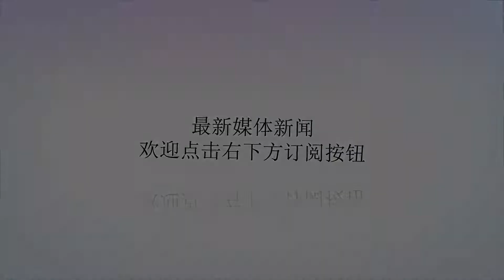不惜重演“古巴导弹危机”，普京严厉警告特朗普：核弹随时部署！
谢谢！近日，因美国针对委内瑞拉的手段频出，这令马杜罗感到危机重重。美国已经开始对委内瑞拉实施离间手段，针对委内瑞拉军队进行贿赂，试图在内部瓦解马杜罗政府，从而令美军长驱直入成功控制。截止到2月20日，美国向中美洲地区部署重兵，其大西洋舰队已经派遣十余艘军舰，在加勒比海附近随时准备出击，而哥伦比亚边境地区也涌现大批美军特种兵，一副大战即将来临的节奏。从战略位置上判断，美国无疑占据绝对优势，其距离不足2000公里，加上周围盟友国家极多，随时都有可能对委内瑞拉产生巨大威胁，而俄罗斯在该地区的影响力明显不够，其距离更是超过上万公里，这样的支援无疑是鞭长莫及的。俄罗斯国防部已经表示，俄罗斯无法对委内瑞拉实施重兵支援，这是毋庸置疑的问题。不过，无论谁对俄罗斯的战略盟友动手，都必须慎重考虑清楚，毕竟这是俄美之间的交锋。同时，俄罗斯总统普京在2019年2月22日接受电视台采访时表示，如果美国拒绝俄罗斯的提议，悍然向委内瑞拉采取军事干预行动，那就准备做好重演“古巴导弹危机”。在1962年加勒比海上爆发核危机，也被称为“古巴导弹危机”，时任苏联总书记的赫鲁晓夫采取极端手段，在古巴境内部署核导弹，令美国本土陷入核打击危机。在多方势力的干预下，这场危机已苏联方面妥协而宣告结束，不过，那紧张的13天仍然让世界各国心惊胆战。很显然，在无法对委内瑞拉实施重兵支援的情况下，俄罗斯再次采取致命性手段，试图借此控制委内瑞拉的局势。如今，因大型运输机运载能力的提高，已经不需要核潜艇的运输才能够抵达中美洲，其运输机可以在短短一天内抵达委内瑞拉境内。因此，俄罗斯声称的“重演古巴导弹危机”是完全有能力实现的。因此，摆在美国及其盟友面前的局面，仍然是一个巨大的问题，那就是随时面临“核大战”的来临。